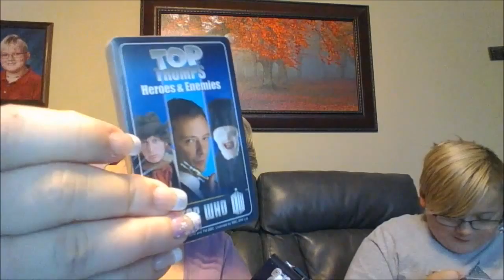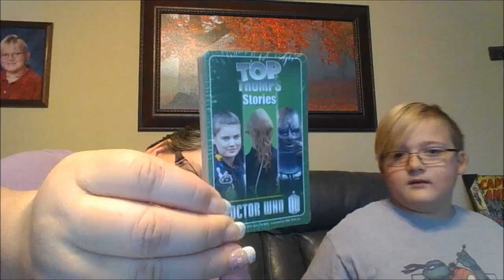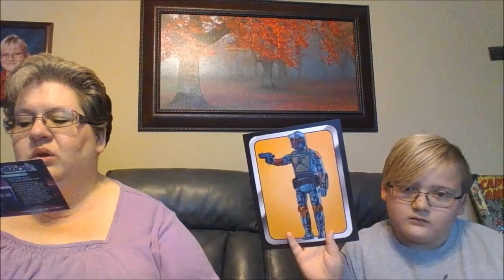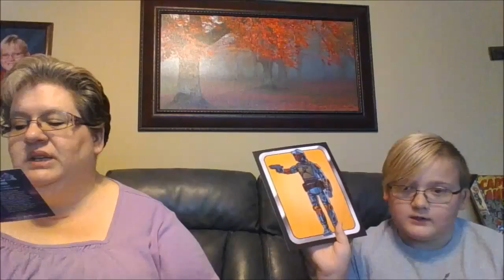Sci fi Block March 2016